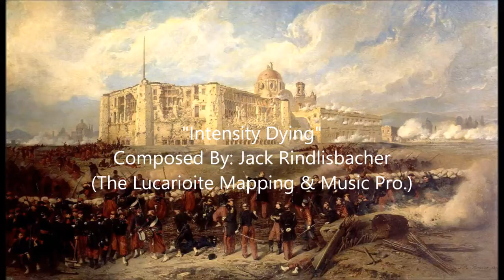"Intensity Dying"(The Lucarioite Mapping & Music Pro.)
This is the 3rd soundtrack of the Intensity series.